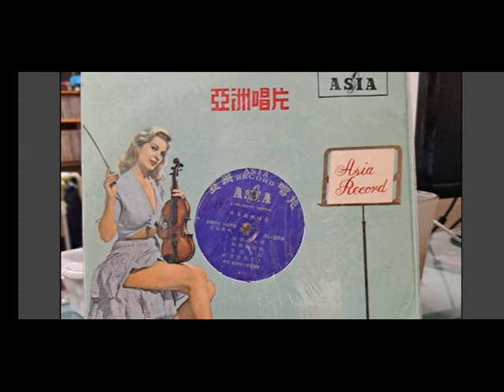花紅的手巾 洪一峰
日曲：赤いハンカチ/1962年10月
       (石原裕次郎)
詞：葉俊麟
曲：上原賢六
原唱：洪一峰/1964年
亞洲唱片 AL 685
専輯  歌唱輯

秋風冷冰  黃葉落日黃昏 伊彼日猶原有  提出來拭珠淚  彼條花紅手巾  運命雖然來耽誤  妳我的青春  現在我也保留著  伊的純情淚痕

北部春天  咱二人惦海墘  看浮雲飄過去  提出來拭珠淚  彼條花紅手巾  彼日妳我若決心  天國結情義  咱也永遠無分離  快樂惦在天邊

樹腳冷清  風吹著我一人  我今日猶原也  提出來拭珠淚  彼條花紅手巾  歸身摒在我胸前  心肝彈叮噹  離別彼暝的情形  引我傷心苦痛